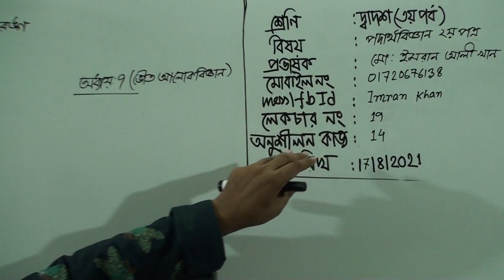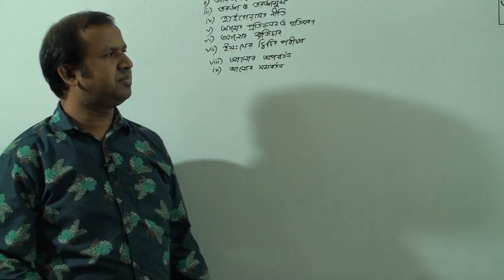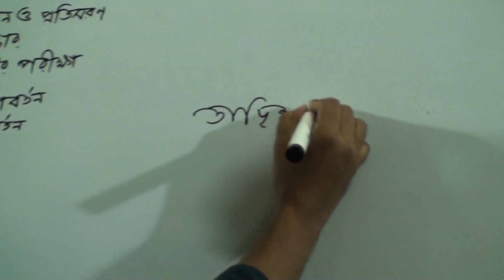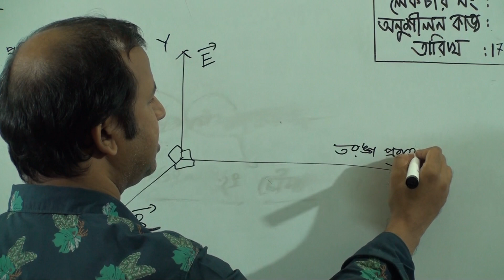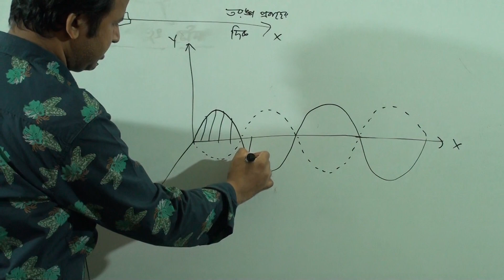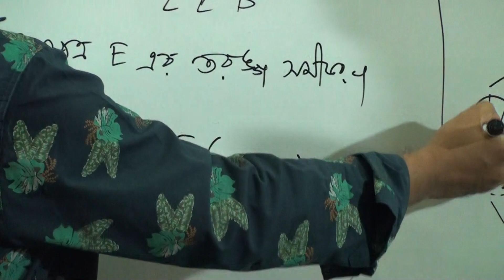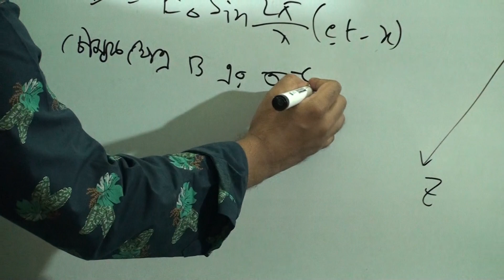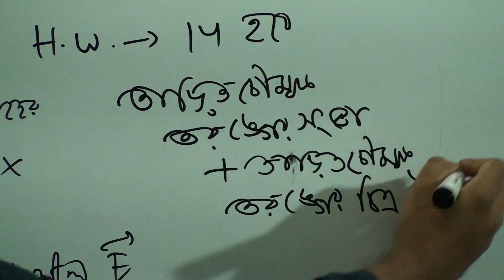দ্বাদশ (৩য় পর্ব) শ্রেণির পদার্থবিজ্ঞান ২য় পত্র, লেকচার নং-১৯, আলোচ্য বিষয়: তাড়িতচৌম্বক তরঙ্গ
বিষয়: পদার্থবিজ্ঞান ২য় পত্র
লেকচার নং-১৯
আলোচ্য বিষয়: তাড়িতচৌম্বক তরঙ্গ
প্রভাষক: জ. মো: ইমরান আলী খান